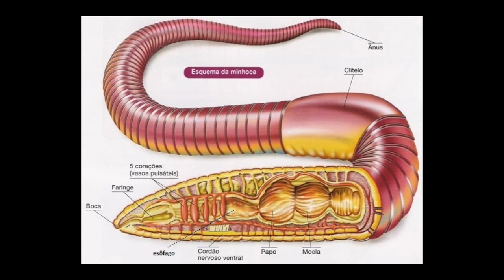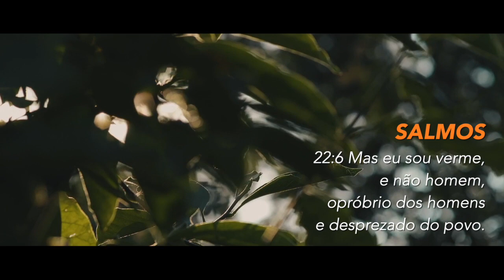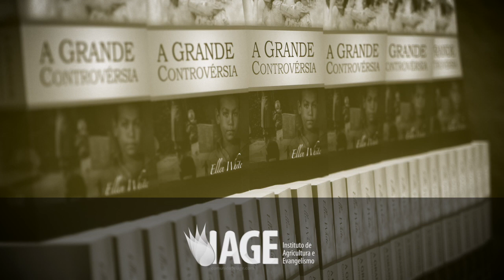(394) - NATUREZA VIVA - A MINHOCA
ACOMPANHE-NOS NESTA SÉRIE SOBRE AGRICULTURA E DESCUBRA COMO CULTIVAR SEU PRÓPRIO ALIMENTO DE FORMA MAIS NATURAL E ECONÔMICA POSSÍVEL !!

Doações..

CRÉDITOS:
Apresentação: Moses Coutinho
Produção executiva: Silverino Küll
Imagens, Direção e Edição: Raphael Aguiar